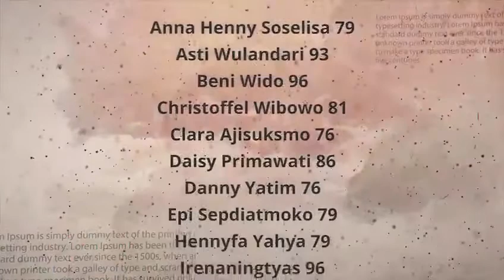Lagu Untuk Ulang Tahun Palapsi